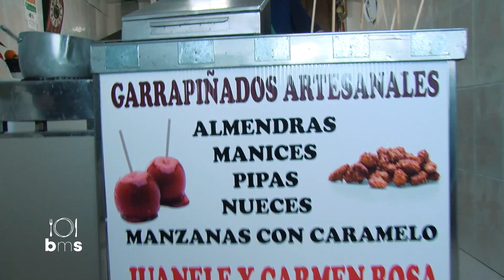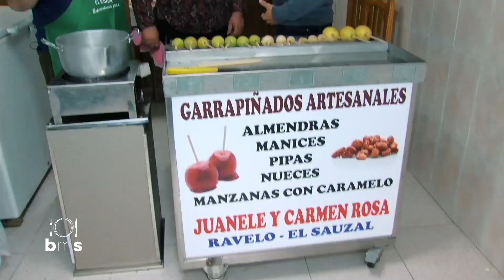Receta: Sopa de nabo, pollo y panceta con escaldón de gofio. Hecansa - Bien Me Sabe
Recetas de cocina elaboradas por Chefs de Hecansa, Hoteles Escuela de Canarias. Uno de nuestros cociner@s enseña a Manuel Artiles a cocinar cada semana con productos locales. Si quieres aprender con estos cursos de cocina, no dejes de seguir nuestro canal.
Nuestros chefs imparten formación dual en grados superiores.